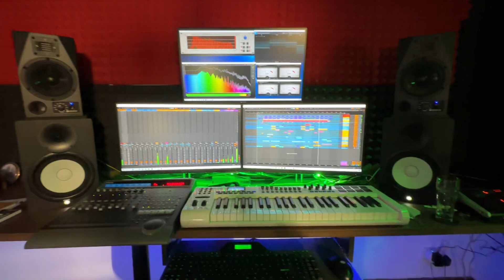Time to finish this one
'Hablando con las sombras
Sin que nadie nos conozca
Nuestras manos cansadas
De hurgar en las llagas

Somos los restos de una civilización
Ruinas en descomposición
Incapaces de querer
Estamos ya, contra la pared...'